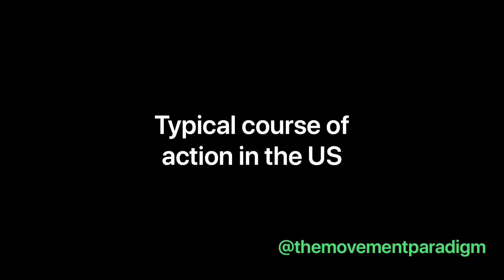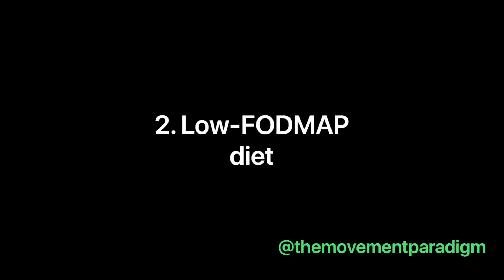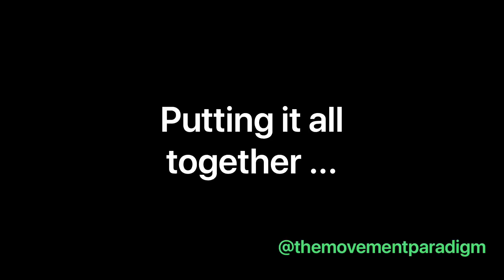COULD YOUR ANXIETY & DEPRESSION BE COMING FROM YOUR GUT? I SIBO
Dr. Arianne discusses the gut -brain connection, SIBO, serotonin, and 5 ways to address your gut it if may be a cause for your anxiety and /or depression.